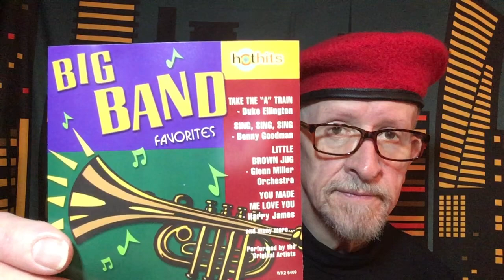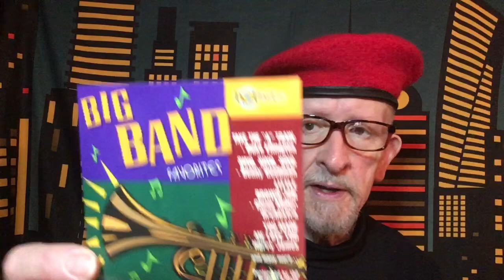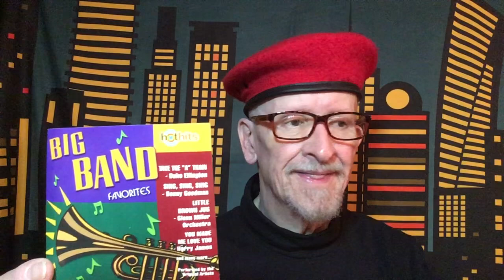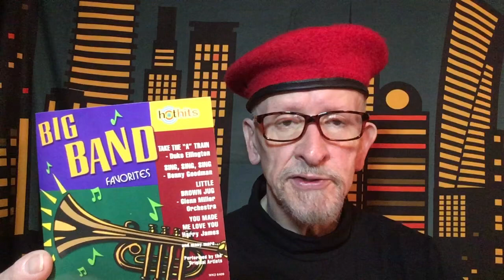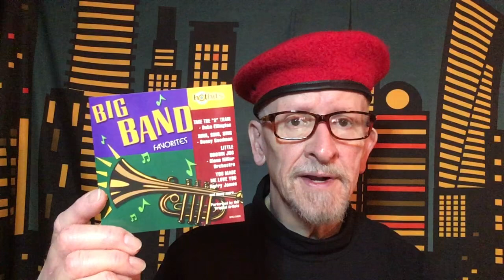Waxing On - Episode 553: Big Band Favorites (HotHits Series)